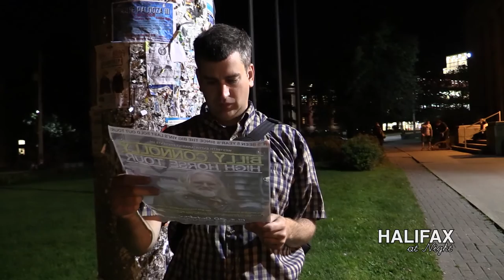Halifax at Night - Citadel: Behind The Scenes